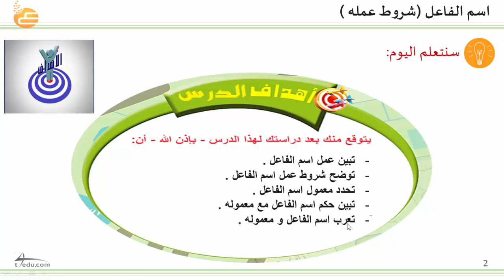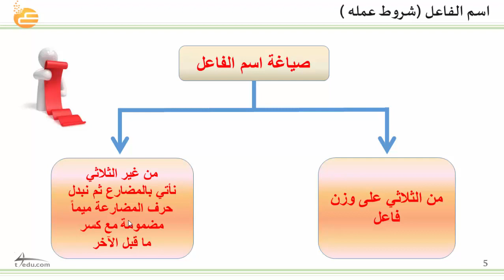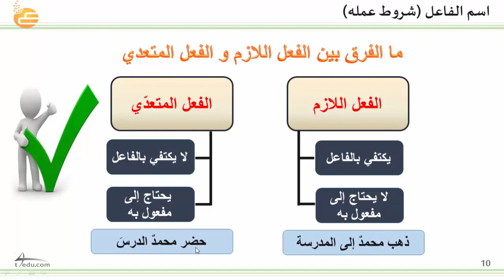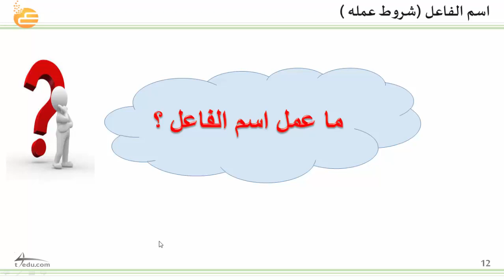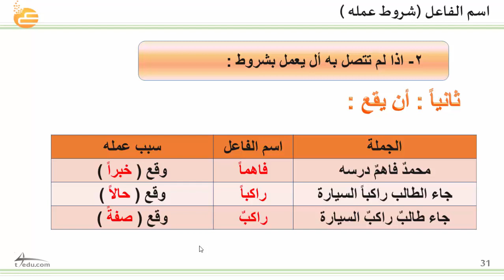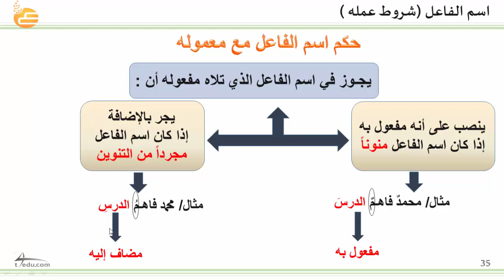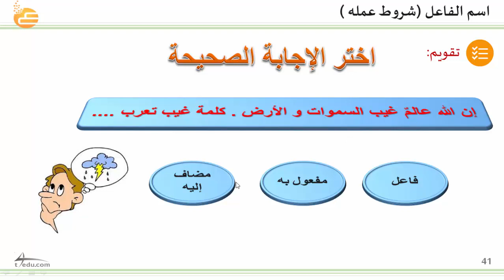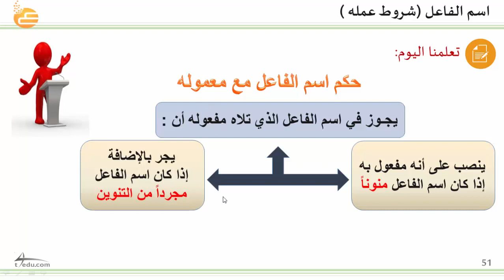اسم الفاعل شروط عمله